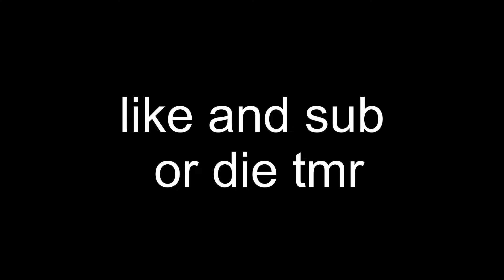skeppy videos be like...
No hate to Skeppy or BadBoyHalo they are great content creators! Skeppy Trolling videos are amazing so much emotions in one video that cannot be recreated by other people!
Don't take this video seriously. This video is a joke!